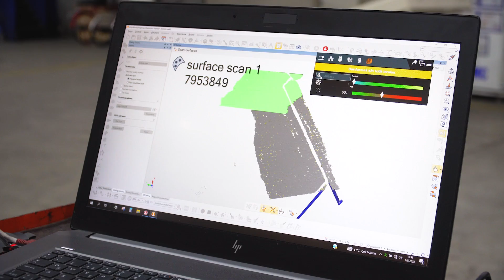BMC İki Adet Yeni Altay Tankını 23 Nisan'da TSK'ya Teslim Edecek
YENİ ALTAY TANKI TESTLER İÇİN TSK’YA TESLİM EDİLİYOR
Yeni ALTAY tankı, testlerini tamamlamak üzere Cumhurbaşkanı Recep Tayyip
Erdoğan’ın katılacağı törenle TSK’ya teslim edilecek.
Savunma Sanayii Başkanlığı projesiyle BMC Savunma tarafından üretilen iki adet Yeni ALTAY tankı, 23 Nisan’da Sakarya Arifiye’de düzenlenecek törenle testleri için Kara Kuvvetleri Komutanlığı’na teslim edilecek.
ALTAY tankı ilk üretilen prototipin üzerinden geçen süre zarfında, modern muharebe ortamının koşullarına uygun olarak yenilendi. Yurt dışından temininde problem olan birçok alt sistem yerlileştirildi. Güncellenmiş teknolojiler ve yenilikler eklenerek muharebe kabiliyeti artırıldı ve ordumuzun son yıllarda icra ettiği operasyonlar çerçevesinde edinilen tecrübelere
ilişkin ilave özelliklerin kazandırıldığı milli tankımız “Yeni ALTAY” adıyla yeniden tanımlandı. Bu çerçevede Altay'ın en önemli özelliklerinden biri, dijital teknolojilerin kullanımının arttırılmış olması. Bu sayede tank, düşman unsurlarını tespit etmek, hedeflerini belirlemek ve ateş etmek için daha hassas ve hızlı bir şekilde kullanılabilecek. Yeni Altay'ın atış kontrol sistemi, Lazer Mesafe Ölçer (LRF) ve daha hassas Görüntü Sabitleyici stabilizasyon sistemi gibi modern teknolojileri içeriyor. Bu sayede tank, uzun mesafelerde hedefleri tespit edebilecek ve doğru bir şekilde muharebe sahasındaki karşılaşılabilecek tüm hedeflere yüksek atımda vuruş oranı ile angajman sağlayabilecek. Atış kontrol sistemi sayesinde, tankın "ateş ve hareket" kabiliyeti geliştirilerek, tank engebeli arazide veya kaçınma manevrası yaparken hem hareket halindeyken hem de dururken yüksek isabet oranı ile hedeflerini ateş altına alabilecek.
Tankların en önemli 3 kabiliyetinden biri olan beka kabiliyeti, Yeni Altaylarda modüler olarak pasif koruma sağlamakta olan gelişmiş zırh modüllerinin ve aktif koruma sağlayan Aktif Koruma Sistemi AKKOR’un eklenmesi ile 3+ Nesil tank olma özelliğine sahip oldu. Bu sayede HİBRİT koruma konsepti de Yeni Altay Tanklarımızla birlikte Dosta Güven Düşmana Korku salacak seviyeye geldi. Tamamen Türk Mühendisler tarafından tasarlanmış; Yeni ALTAY’ın önemli bir diğer özelliği ise gelişen teknolojiye uyum sağlayabilecek esnek bir mimariye sahip olması. Bu özelliği sayesinde gelecek dönemlerde Türk Silahlı Kuvvetlerinin ihtiyaç duyabileceği farklı konseptlere uygun şekilde modernize edilebilmesi hedeflendi. Yeni ALTAY’da 12.7 mm ve 7.62 mm silah sistemleri başta olmak üzere mühimmat rafları, kule çember dişlisi, rotor, düz periskoplar, nişancı ikinci derece yardımcı görüş sistemi, kayar bilezik, elle ateşleme sistemi, yakıt-ısıtma ve sintine pompaları, hidrolik pompalar, yol tekeri ve soğutma yeleği gibi sistemler de yerlileştirildi.
Ayrıca Yeni ALTAY Tanklarının hepsi aynı zamanda birer simülatör sistemine sahip olacak ve her türlü ortamda askerlerimiz komutanlarının kontrolünde modern, etkin ve ferdi seviyeden başlamak üzere eğitimlerini pekiştirecekler.
Ayrıca, sadece atış performansı ile hareket kabiliyeti performanslarının geliştirilmesine yönelik üretilmiş olan iki adet ön prototip tankları ile halihazırda devam eden testler kapsamında şu ana kadar yaklaşık 200’den fazla atış icra edildi ve binlerce kilometre değişik hava ve arazi koşullarında dayanıklılık testleri Ön Prototip ALTAY Tankları ile icra edildi. 3+ Nesil ALTAY Tankları, TSK’daki testlerinin de tamamlanmasından sonra envantere alınmaya başlanacak. İlk teslimatlar Kore Cumhuriyetinden tedarik edilen güç grubuyla yapılacak, müteakip dönemde 1500 bg’lik yerli güç grubu BATU’nun kalifikasyonunun tamamlanması ile ALTAY Tankı Gücünü BATU Motor ve Transmisyondan alacak ve yerli güç grubuyla teslim edilmeye başlanacak.
Sonuç olarak, Yeni ALTAY daha yerli bir ALTAY olarak; güncellenmiş teknolojisi, geliştirilmiş zırh sistemi, artırılmış hareket kabiliyeti ve modern atış kontrol sistemi ve eğitim sistem ve kabiliyetiyle Türk Silahlı Kuvvetleri'nin ihtiyaçlarını karşılamak için tasarlanmış modern bir muharebe tankı olarak görev yapacak.